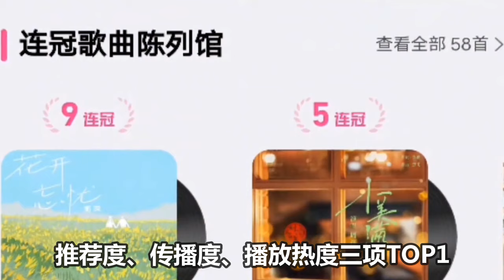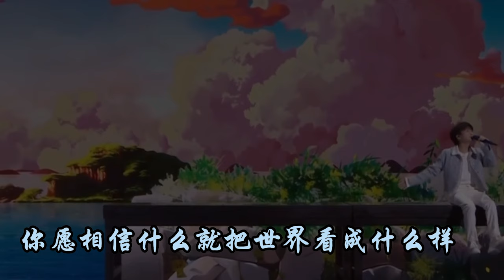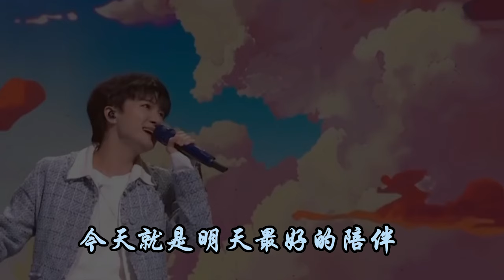【周深】捡到今日份新鲜深深！扎劲得很！说家乡话真好听！《声生不息》未播花絮！周深汪苏泷《爱的供养》幕后大揭秘！